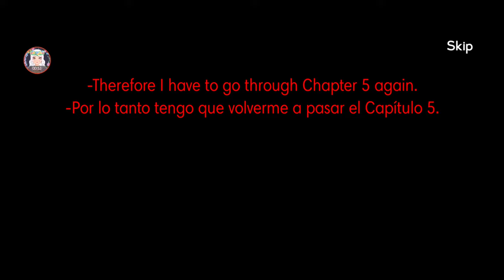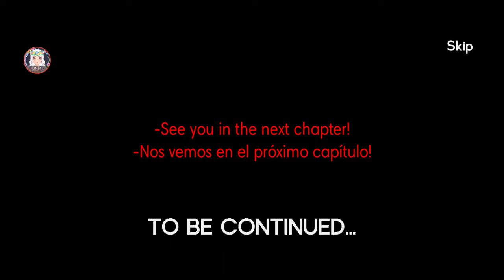Awful Truth 😓🪦 Terrible Realidad [Scary School Simulator 2]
Game's Link ⬇️⬇️⬇️ Link del Juego [Android]

-Escape from the haunted school of Sakura High in Scary School Simulator 2! Experience heart-pounding anime horror story as you navigate haunted maze, unravel chilling mysteries, and survive encounters with creepy ghosts at school. Interact with cute characters, solve puzzles, and escape the terror of yandere girls. Will you survive the nightmare?

-Immerse yourself in the terrifying story of Scary School Simulator 2: Horror Adventure Game! Step into the shoes of Sakura and her neighbor Sara, they are Japanese schoolgirls that got trapped in a cursed dark mystery. Explore the dark corridors of Sakura High School for women, where creepy ghosts and yandere girl killer is ready to scare you very bad. Can you survive the nightmare and escape from the classroom?

NOTE:
- This game is still on developing, many new episodes will released in the future.
- This game needs internet connection. If you experiences lagging, please check your internet connection first.

-¡Escapa de la escuela encantada de Sakura High en Scary School Simulator 2! Experimenta una trepidante historia de terror anime mientras navegas por laberintos embrujados, desvelas misterios escalofriantes y sobrevives a encuentros con fantasmas espeluznantes en la escuela. Interactúa con simpáticos personajes, resuelve acertijos y escapa del terror de las chicas yandere. ¿Sobrevivirás a la pesadilla?

-¡Sumérjase en la aterradora historia de Scary School Simulator 2: Horror Adventure Game! Ponte en la piel de Sakura y su vecina Sara, son colegialas japonesas que quedaron atrapadas en un oscuro misterio maldito. Explora los pasillos oscuros de Sakura High School para mujeres, donde los fantasmas espeluznantes y el asesino de
 chicas Yandere están listos para asustarte mucho. ¿Podrás sobrevivir a la pesadilla y escapar del aula?

NOTA:
- Este juego aún está en desarrollo, se lanzarán muchos episodios nuevos en el futuro.
- Este juego necesita conexión a Internet. Si experimenta retrasos, primero verifique su conexión a Internet.